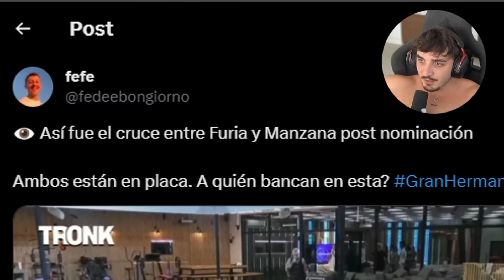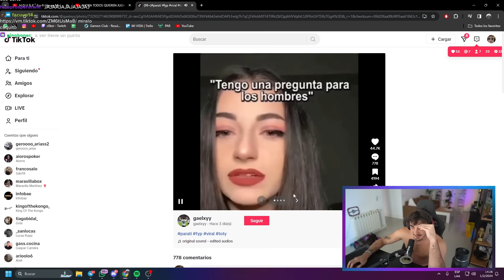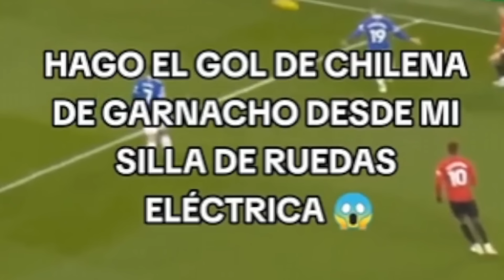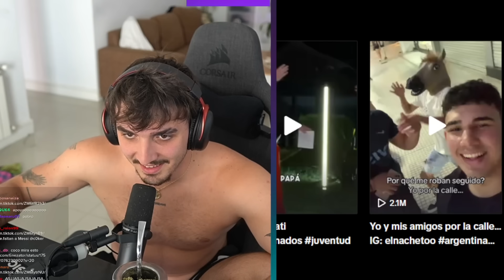SE PUDRIO TODO EN GRAN HERMANO